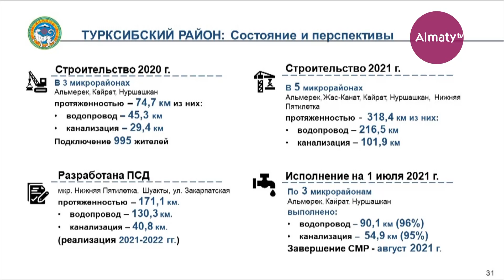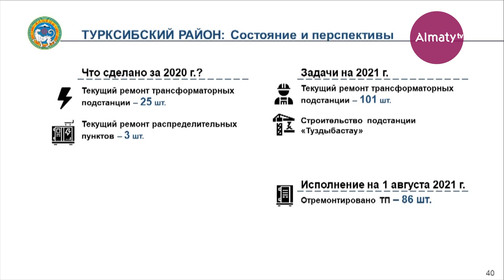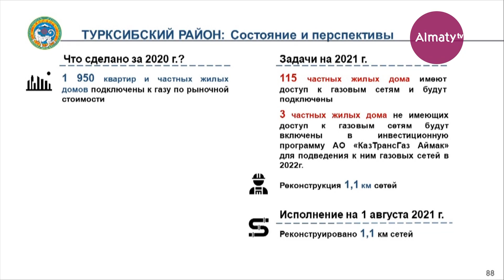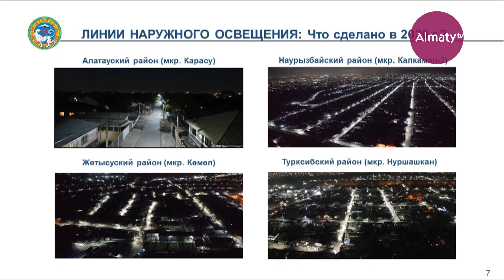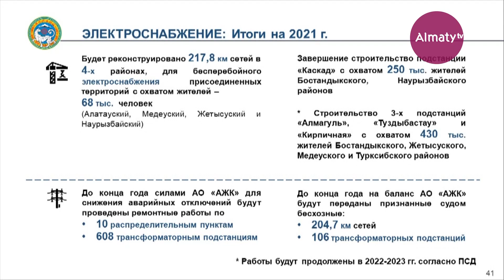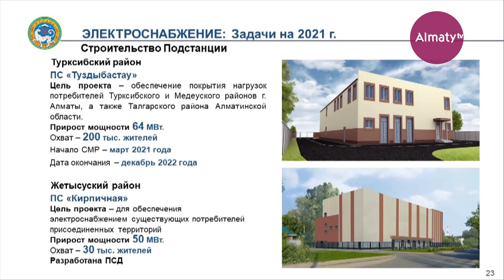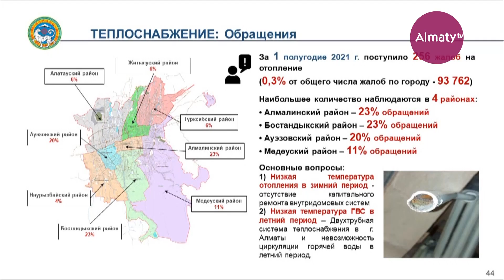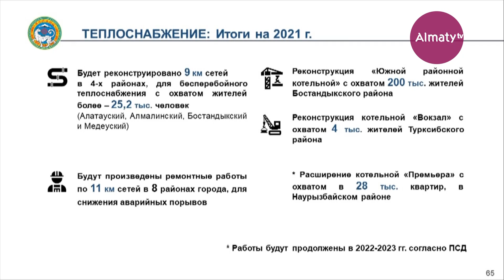На особом контроле: развитие инженерной инфраструктуры в Алматы (05.08.21)